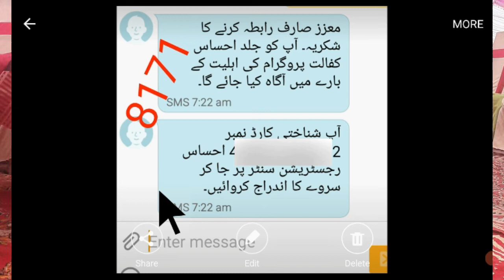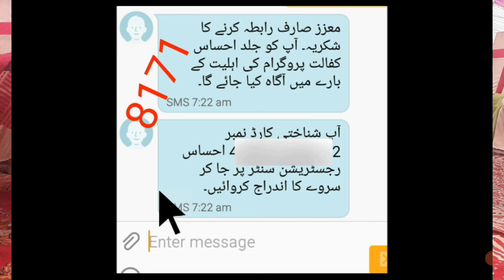Ehsaas kafalat program 2021 || ehsaas kafalat registration | 8171 ehsaas program registration